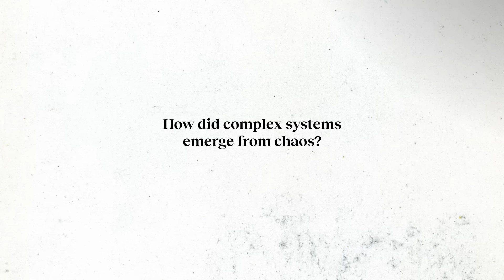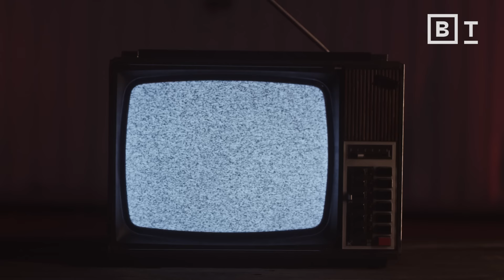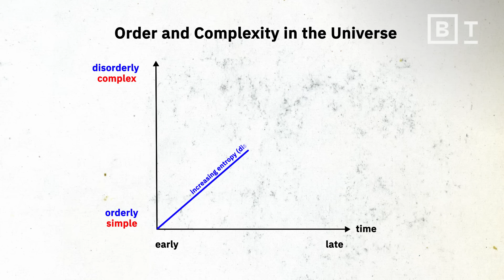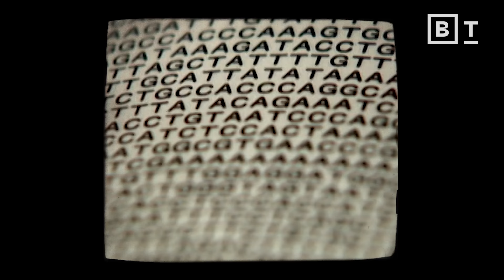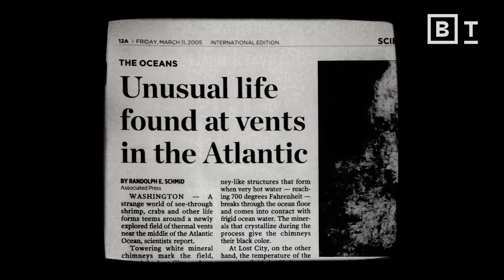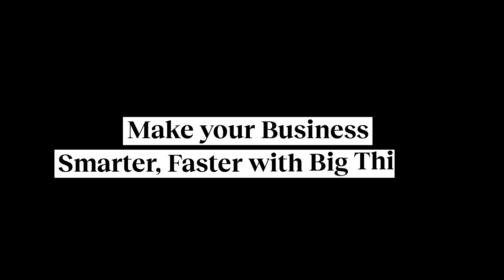The physics of entropy and the origin of life | Sean Carroll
How did complex systems emerge from chaos? Physicist Sean Carroll explains.

How did life on Earth originate? Scientists still aren’t sure, and this remains one of the world’s most fascinating and mind-boggling mysteries.

One way of approaching the question is to think generally about how complex systems emerge from chaos. Since the 1800s, scientists have known that entropy is always increasing, with everything in our Universe trending toward disorder over time.

A more nuanced understanding of entropy is helping today's scientists make progress on the question of the origin of life, as Sean Carroll explains in this Big Think video.

0:00 Entropy: The 2nd law of thermodynamics
1:56 The two axes: Chaos & complexity
2:40 How did life emerge?

About Sean Carroll:
Dr. Sean Carroll is Homewood Professor of Natural Philosophy — in effect, a joint appointment between physics and philosophy — at Johns Hopkins University in Baltimore, and fractal faculty at the Santa Fe Institute. Most of his career has been spent doing research on cosmology, field theory, and gravitation, looking at topics such as dark matter and dark energy, modified gravity, topological defects, extra dimensions, and violations of fundamental symmetries. These days, his focus has shifted to more foundational questions, both in quantum mechanics (origin of probability, emergence of space and time) and statistical mechanics (entropy and the arrow of time, emergence and causation, dynamics of complexity), bringing a more philosophical dimension to his work.

Read more of our stories on the origin of life:
What we wish we knew about the origin of life
Can science explain the beginning of the Universe?
Ask Ethan: Did all life begin from a single, ancient cell?